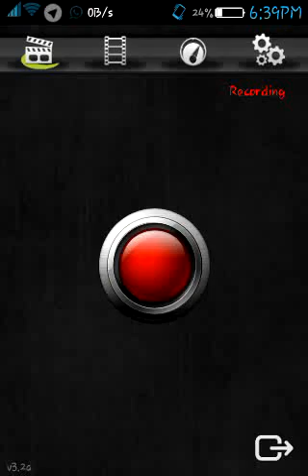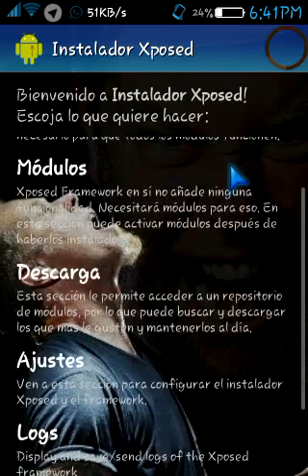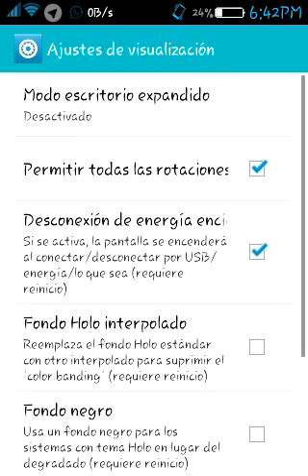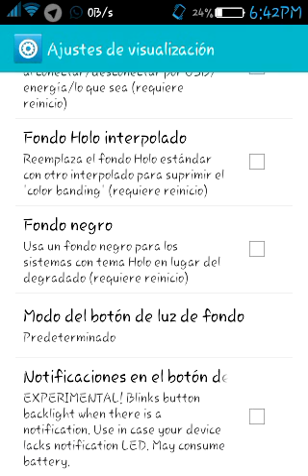AGREGALE LUCES DE NOTIFICACION A TU ANDROID QUE NO CUENTA CON ELLOS.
PERDONEN POR EL RETRASO EN EL AUDIO PERO ES PORQUE ANDO GRABANDO.:D

En el siguiente video les muestro como hacer que su celular android que no cuenta con luces de notificacion pueda hacer que funcionen las luces led de de retroceso y la de opciones para indicar una notificacion.

unete al grupo del facebook.

link de las apps: solamente es descargar el zip ..descomprimirlo y pasar las apps al cel e instalar..